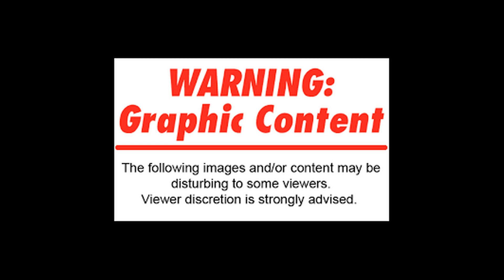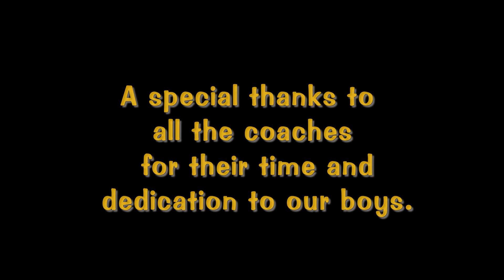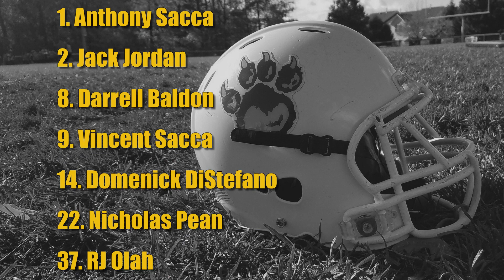2018 Delran Junior Football Slideshow 2